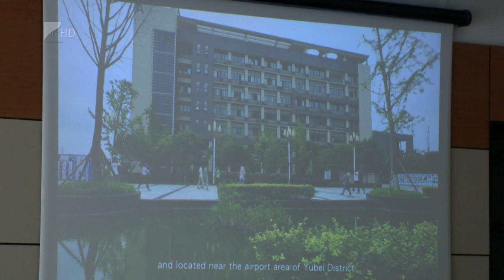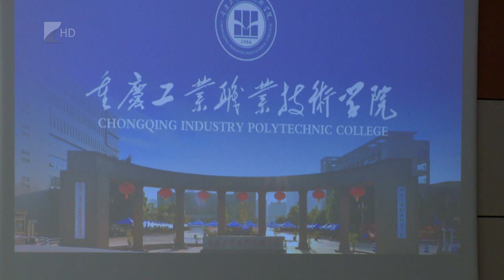Keleti nyitás az egyetemen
Csaknem 100 kínai hallgató kezdheti meg tanulmányait szeptemberben a Nyíregyházi Egyetemen. A Csungkingi Ipari Műszaki Főiskola és a Nyíregyházi Egyetem közötti együttműködési megállapodást nemrég írták alá. Szabó György rektor azt mondta: a kínai partner főként az informatikai és a képi ábrázolás szakok iránt érdeklődik.